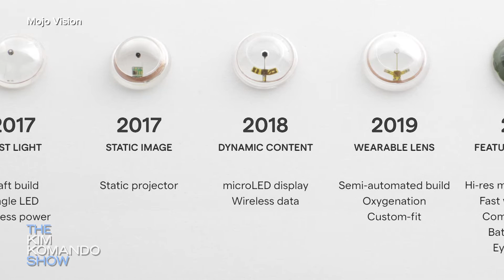Augmented reality contact lenses: The future of AR | The Kim Komando Show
Augmented reality is on our phones and coming to our cars. Now imagine seeing it through your eyes. No, not with glasses like Google Glass but with contact lenses. AR start-up Mojo Vision wants to bring this technology into our lives in a whole new way. Kim talks with CEO Drew Perkins and SVP Steve Sinclair about this truly immersive AR experience.

Kim Komando, "America's Digital Goddess," is one of the country’s most successful radio hosts and web entrepreneurs — and a trusted guide to millions navigating today's digital lifestyle. Plus, stay up-to-date on the latest digital news and trends and learn the tech tricks only the pros know with DIY tips.